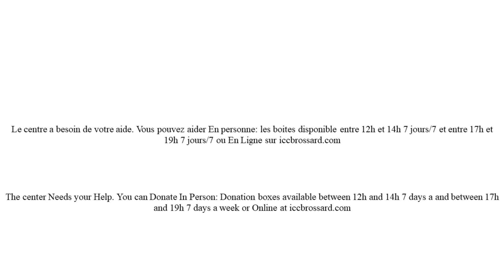Masjid Quba 22-01-21